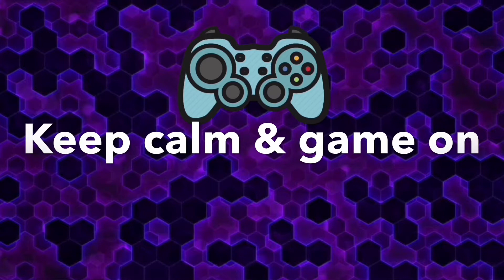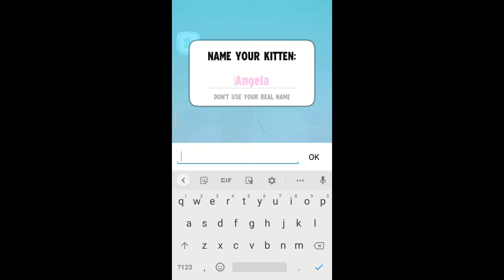My Talking Angela | Talking Angela Game | Android And iOS Gameplay